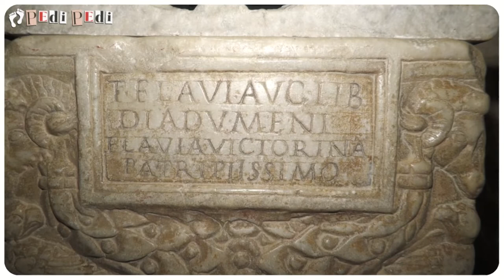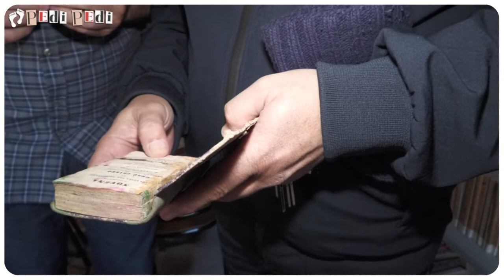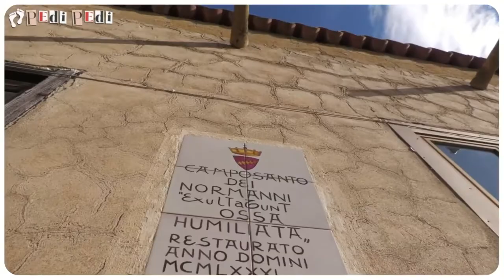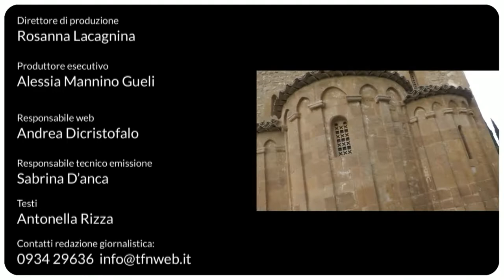Pedi Pedi seconda puntata "L'Abbazia di Santo Spirito"